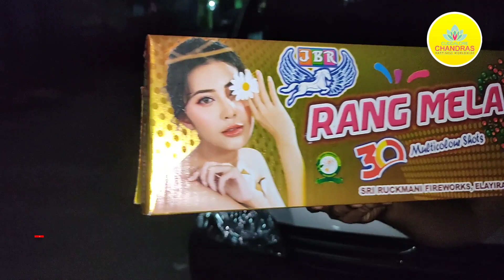Multicolour Aerial Shots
30 Multicolour Shots

crackers reviews in Tamil

fireworks for Diwali